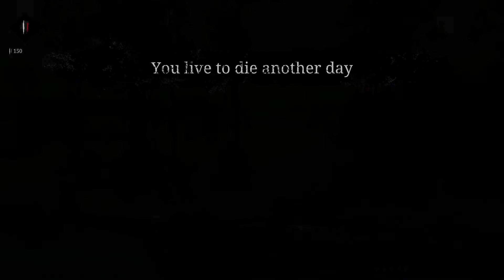Hunt gives today!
This video is pretty much just showing that you don't need to hop on every single fight, once you get the bounty you can just leave if you feel it can be a bit to riskt when other teams seems to be splitted up a bit here and there.